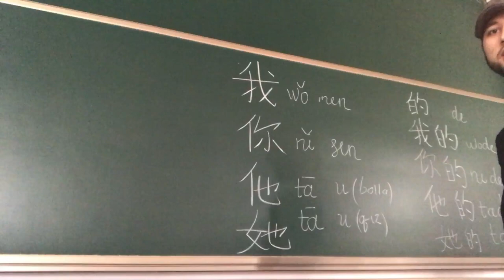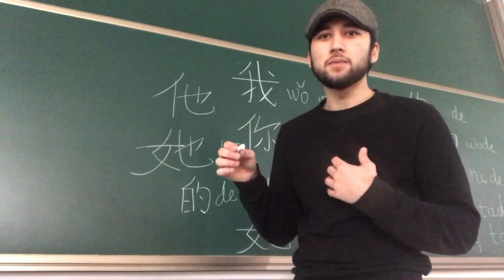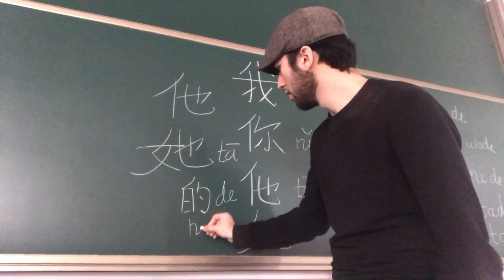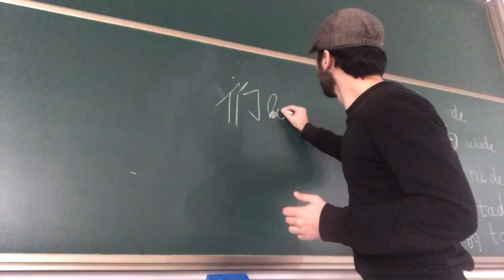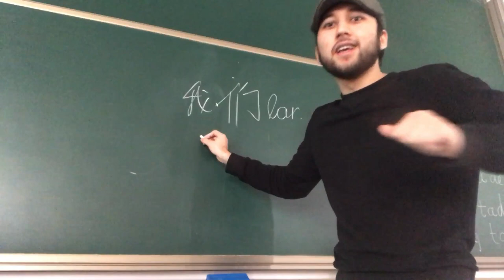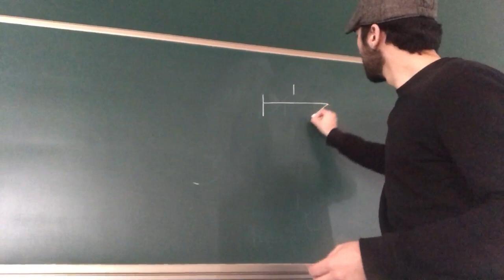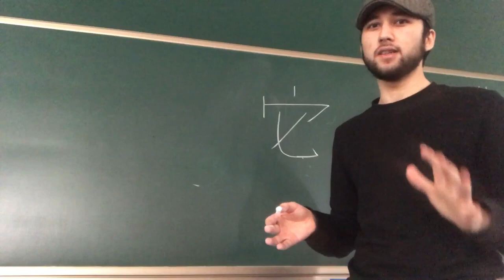XITOY TILI (5) DARS 的 ，们 GRAMMATIKASI , 我，你，她，他。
Assalomaleykum qadirli do'stlarim . Mana 5- darsni ham youtubega joylashtirdim . Ancha vaqt chiqarmaganimga oldindan uzr so'riyman . Videoga like bosib , kanalimga obuna bo'lishni unutmang . Sizga madaniy hordiq tilab Mirmohir . murojaat uchun telefon